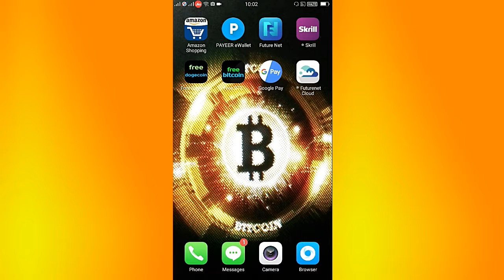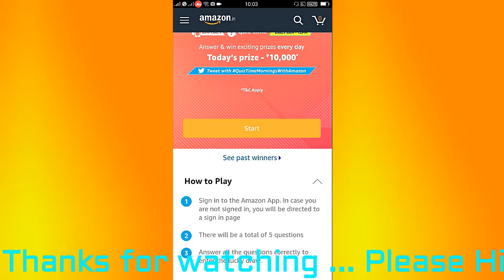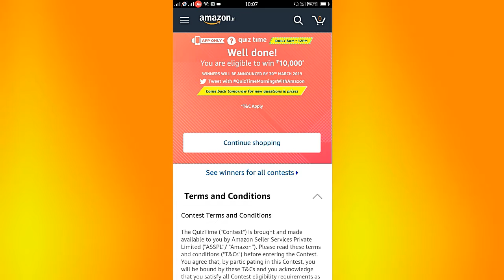15th FEB 2019/AMAZON QUIZ TODAY ANSWERS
15th FEB 2019/AMAZON QUIZ TODAY ANSWERS

APPSC GROUP -1,2 BOOKS STORE .